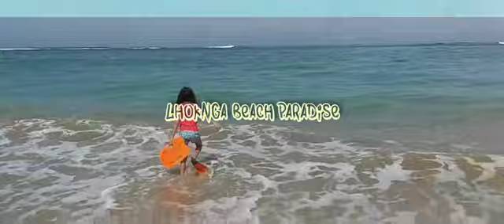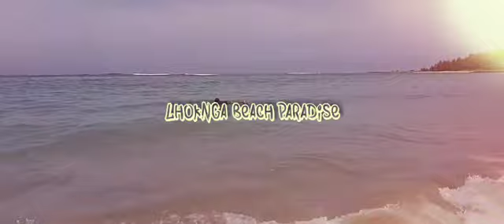Lhoknga Beach Paradise